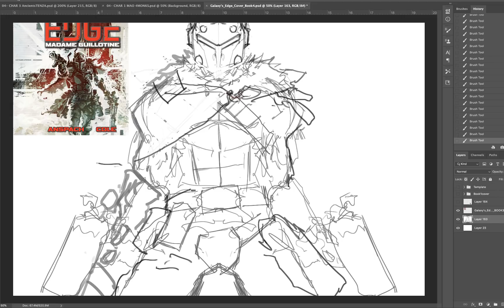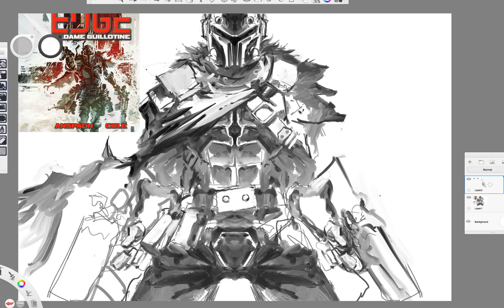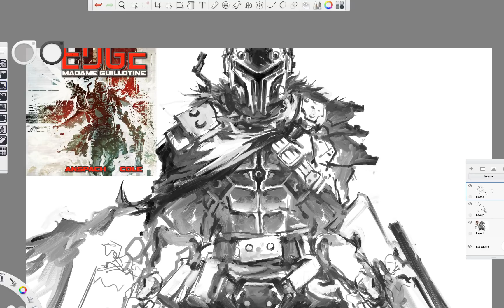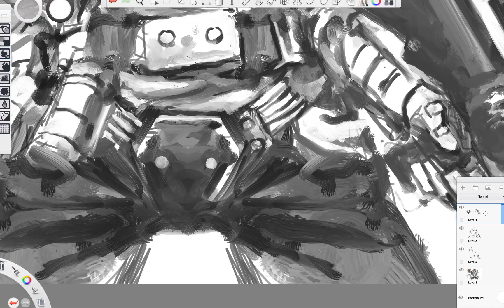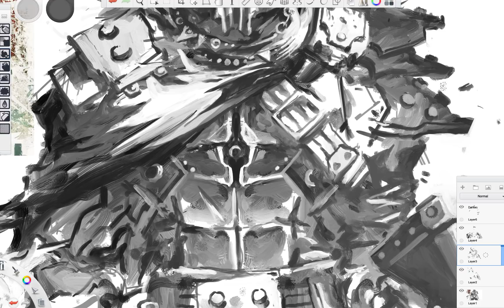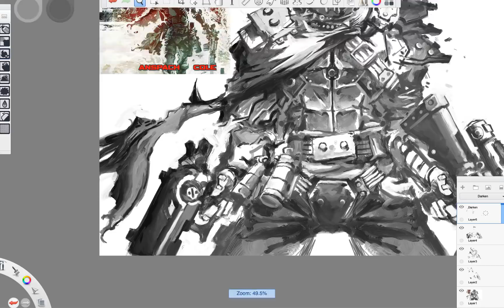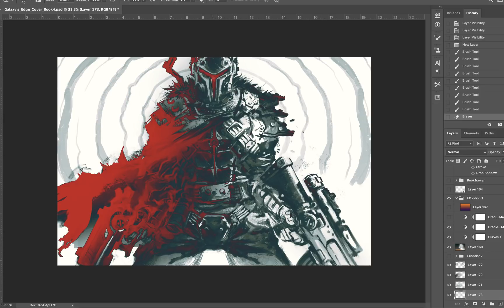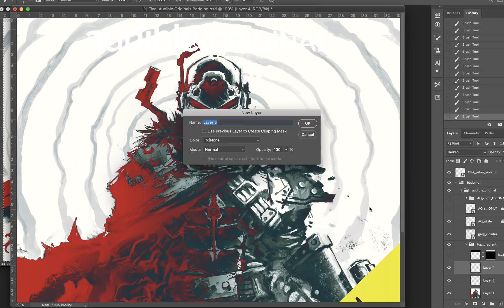The ART STYLE dilemma. Advice from a 28 year pro!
Ebay (signed books and original art)

Should you develop your own art style? Or should you follow the popular trend? After 28 years I finally feel like I'm free, and it's glorious.

Books available-
CreeD Re:Imaginary (2021) - Graphic Novel